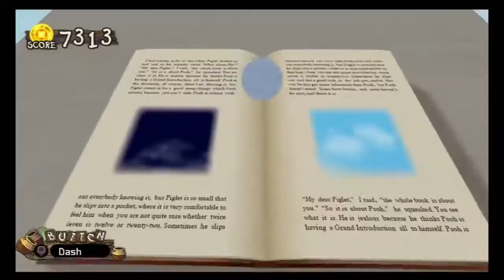Let's Play Kingdom Hearts 2 w/Unova1995 Part 46 - Minigame Town!